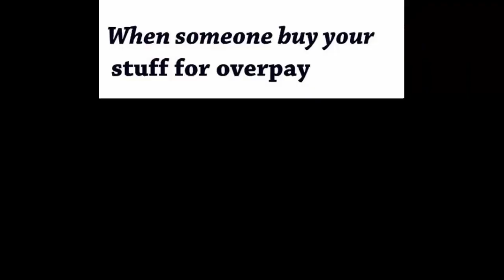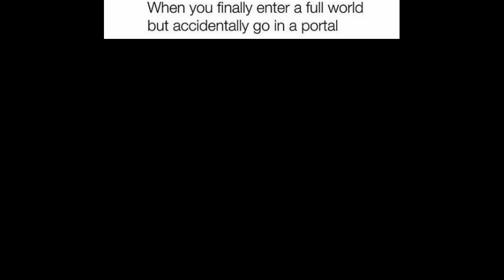Growtopia Memes 2! - Growtopia